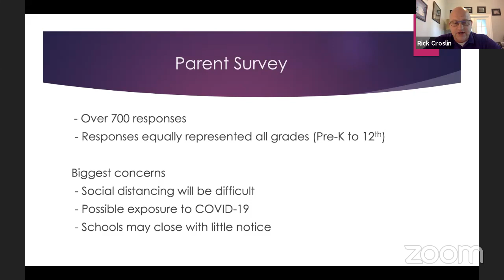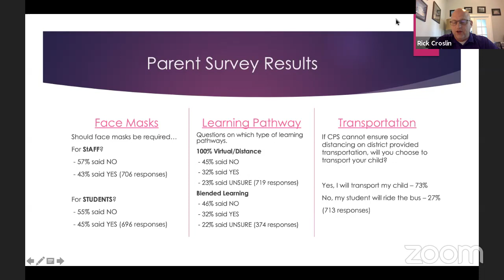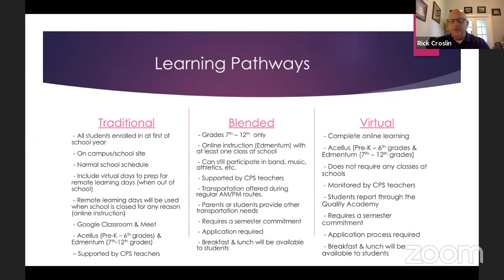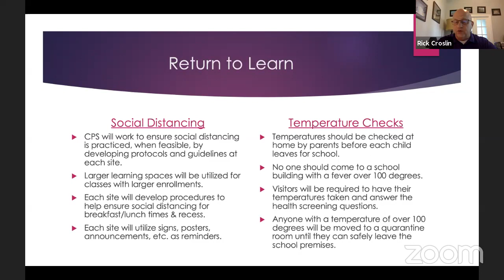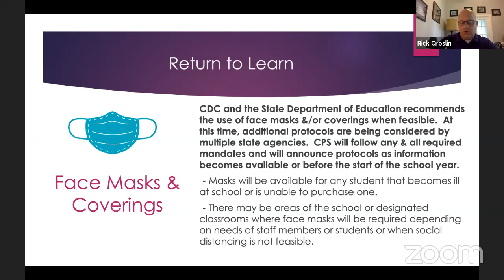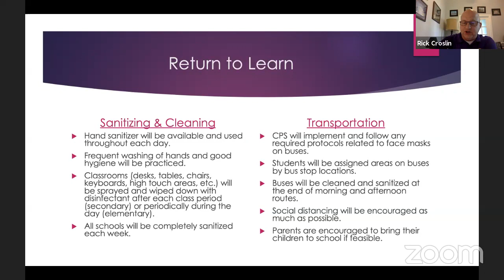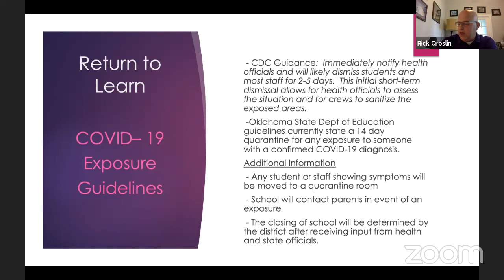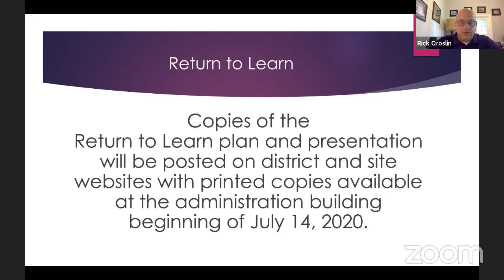Chickasha Schools Board Meeting - 7/13/20